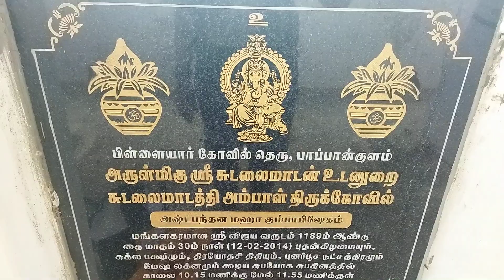அ/மிஸ்ரீ சுடலைமாடன் உடனுறை சுடலைமாடத்தி அம்பாள் திருக்கோவில்